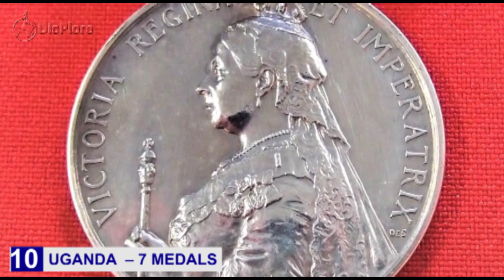Top 10 African Countries With the Most Olympic Games Medals.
Top 10 African Countries with the Most Olympic Medals
The Olympics Games are leading international sporting events featuring summer and winter sports competitions in which thousands of athletes from around the world participate in a variety of competitions. The first Games held under the auspices of the IOC was hosted in the Panathenaic Stadium in Athens in 1896. The Games brought together 14 nations and 241 athletes who competed in 43 events.The Olympic Games are considered the world's foremost sports competition with more than 200 nations participating. The Olympic Games are held every four years, with the Summer and Winter Games alternating by occurring every four years but two years apart. Some of the First African countries to make it at the Olympics was south Africa and Egypt  in 1904, Since then Almost every single country in Africa has participated at the event although some African countries have performed more than other. In this video, We shall be focusing on the summer Olympic since almost no African country partakes at the winter Olympics for obvious reasons.
Although most African countries are not very successful at the Olympics, there are however a few countries that stand out and always have the honor of their National Anthems being played at the event. So, Without any Further ado, here are the Top 10 Most successful African countries at the Summer Olympic games.
10. Uganda  – 7 Medals
Uganda first participated at the Olympic Games in 1956, and has sent athletes to compete in every Summer Olympic Games since then, except for the boycotted 1976 Summer Olympics. Uganda has never competed at the Winter Olympic Games. All together Uganda has Participated at the Olympics 15 times and have won a total of Seven Medals, 2 gold, 3 Silver and 1 Bronze. They won their very first gold medal  at the 1972 edition that took place in Munich, Germany. The medal was won by John Akii Bua at the Men’s 400m Hurdle. Stephen kiprotich won the second gold medal for men’s Marathon at the 2012 edition in London. The other medals were won in the category of boxing. Uganda has never participated at the winter Olympics.
9. Zimbabwe – 8 Medals
Zimbabwe participated for the first time at the Olympic Games under its current name in 1980, and has sent athletes to compete in every Summer Olympic Games since then. Previously, it competed at the Games under the name Rhodesia in 1928, 1960 and 1964. The 2014 Winter Olympics in Sochi marked Zimbabwe's first participation at the Winter Olympic Games, with Oskar Hauser, the Austrian born Zimbabwean, participating in the biathlon.
Zimbabwean athletes have won a total of eight medals – three golds, four silvers and one bronze – in two sports. Seven medals were won by swimmer Kirsty Coventry in 2004 and 2008; the remaining medal was the result of a victory by the women's national field hockey team in 1980. Zimbabwe won its very first gold medal at the 1980 edition in Moscow and he second at the 2008 edition in Beijing. The won was won by the field Hockey team and Kristy Conventry respectively.
8. Tunisia – 13 Medals
Tunisia first participated at the Olympic Games in 1960, and has sent athletes to compete in every Summer Olympic Games since then, except when they participated in the American-led boycott of the 1980 Summer Olympics. Tunisian athletes have won a total of 13 medals, four by the great long-distance runner Mohammed Gammoudi in men's athletics, three by long-distance swimmer Oussama Mellouli in men's swimming, two in men's boxing, one in women's athletics, one in women's fencing and one in men's taekwondo. Tunisia won its very first gold medal at the 1968 edition in Mexico city and the medal was won by Mohammed Gammoudi. The second Gold was won in 2008 in Beijing and the 3rd and 4th gold medal was won at the 2012 edition in London. Tunisia has never participated at the winter Olympics and currently ranks as the 8 most successful African team at the Olympics.
7. Algeria – 17 medals
After independence in 1962, Algeria participated in the Olympic Games for the first time at the 1964 Summer Olympics with gymnast Mohamed Lazhari. Algeria withdrew from the 1976 Summer Olympics due to the refusal of the IOC to ban countries who had competed in South Africa amidst its apartheid policies. Almost every nation in Africa participated in the boycott. South Africa itself had been banned from the Olympics since 1964.